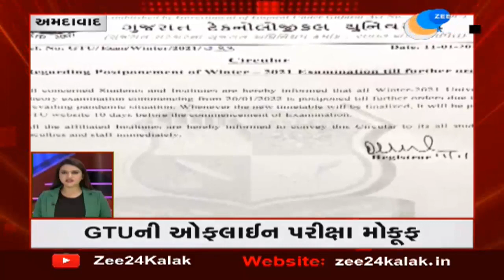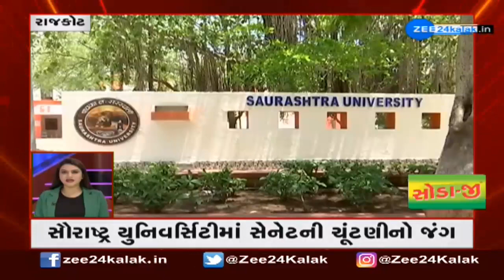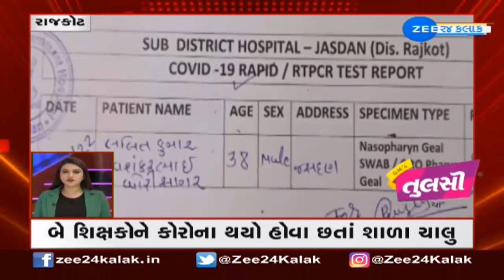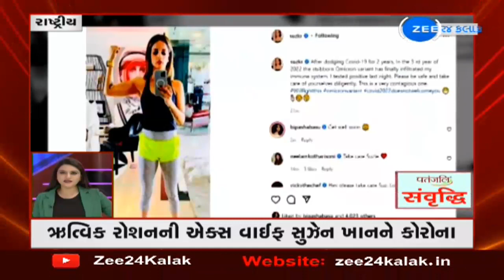Fatafat Khabar : Super Fast News | ગુજરાતના મહત્વના સમાચાર | Gujarati News | Watch on ZEE 24 Kalak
કોઈ ના કરે તે ગુજરાતી કરી દેખાડે! ઉત્તરાયણ પહેલા માર્કેટમાં આવી ગઈ અવનવી વેરાયટીની ચીકી, જાણો શું છે ભાવ?
બજારમાં માવા ચીકી, રેવડી, મમરાના લાડુ, સ્ટ્રોબેરી ચીકી, મેંગો ચીકી , રાજસ્થાન ચીકી, કોપરાના લાડુ ખજૂર પાક સહિતની વેરાયટી બજારમાં જોવા મળી છે. જેનો ભાવ 150થી 900 રૂપિયા સુધીનો ભાવ છે. આ વર્ષે રિટેલમાં ભાવવધારો નથી પરંતુ ખરીદી ઓછી થઈ રહી છે.